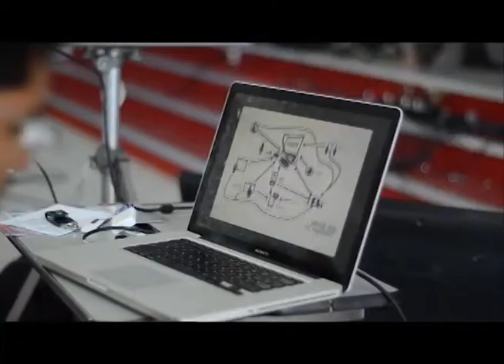II Simpósio de Comunicação do IAENE | Revista NT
Como evangelizar pessoas nos meios digitais ( Missão em Rede) foi o assunto central do II Simpósio de Comunicação do IAENE.